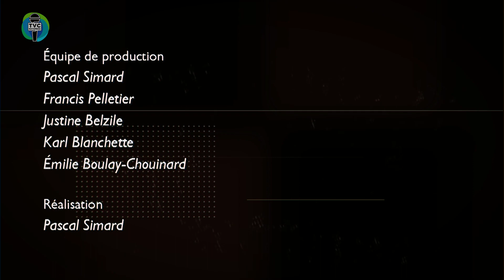I.TVC HEBDO - C’est le retour du tournoi de pêche du lac Matapédia à Val-Brillant - 2024-02-23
Émission Info.TVC L’HEBDO du 23 février 2023. Capsules d'informations matapédiennes.

Le comité organisateur du tournoi de pêche du lac Matapédia à Val-Brillant propose une programmation bien remplie durant la semaine de relâche et lors de la fin de semaine du tournoi.

Invité :
 Gino Bouchard – Coordonnateur intermunicipal en loisirs - Municipalités de Val-Brillant et Sainte-Irène